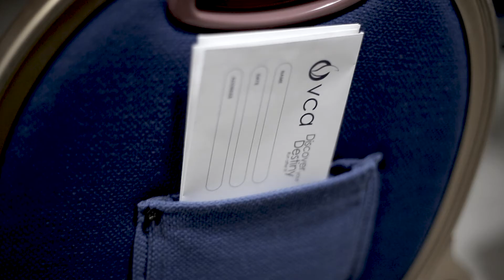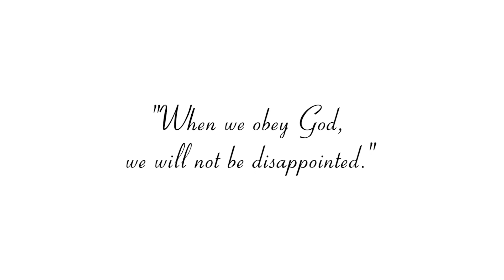VCA Tithes & Offering Sarah Sarsoza